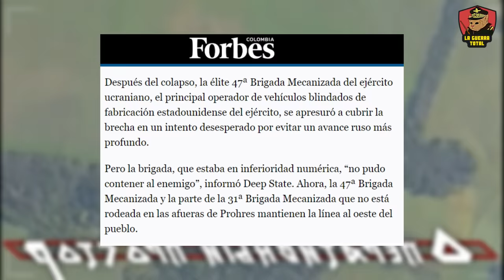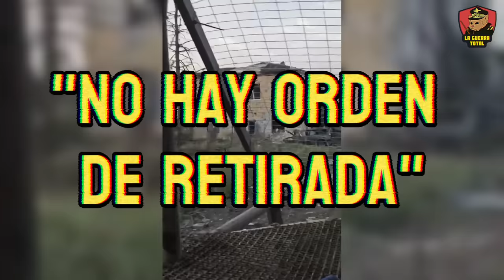💥¡DESMORONAMIENTO TOTAL! Ucrania Pierde Terreno Clave en Donetsk 🚨Guerra de UCRANIA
Descubre los últimos avances en la guerra de Ucrania, donde Ocheretyne ha caído recientemente en manos del ejército ruso, marcando un punto de inflexión en el conflicto en el frente de Avdiivka, Krasnagorivka, Chasiv Yar, Jarkov, Niu York, Novoselyvka Persha ,Torestk y Prohres. En este video, exploramos las consecuencias estratégicasY la evolución del conflicto en estas ciudades clave, destacando la táctica y estrategia militar rusa que busca dsitraer a Ucrania. Desde intensos combates hasta maniobras estratégicas, especialmente en la reciente ofensiva de Járkov y Donetsk, que se han convertido en los epicentros de un enfrentamiento que podría decidir el futuro de Ucrania. A pesar del apoyo internacional, la producción occidental no alcanza las cifras necesarias para sostener una defensa efectiva en Ucrania , lo que subraya la vulnerabilidad y el posible deterioro estratégico de Ucrania en el conflicto prolongado con Rusia.